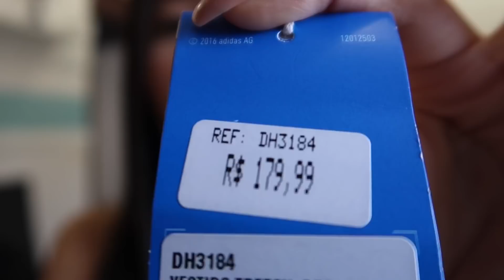CRIEI CORAGEM e CUSTOMIZEI uma ROUPA CARA 💸✂️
CX POSTAL: CEP 58102970 CX 102 Intermares Cabedelo - PB